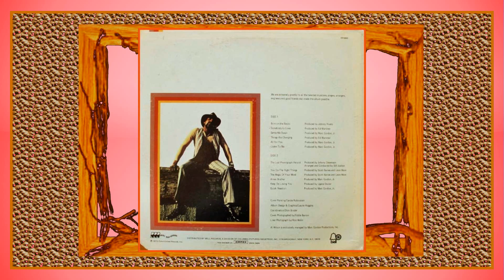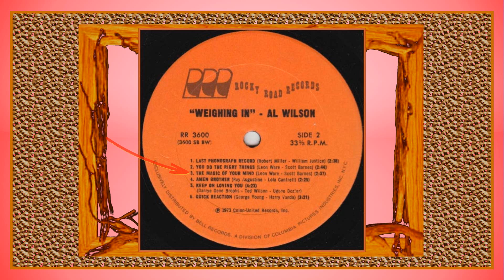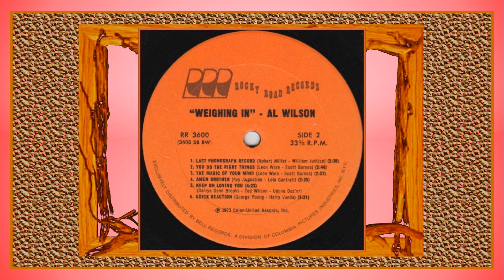Al Wilson ..................The Magic of Your Mind